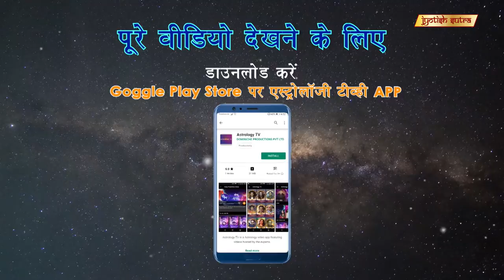ज्योतिष से करें अपने करियर को पार | Gajendra Chauhan's Astro-Tip For Career Success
Film & Television Actor Gajendra Chauhan believes that astrology helps you boost your career & life.